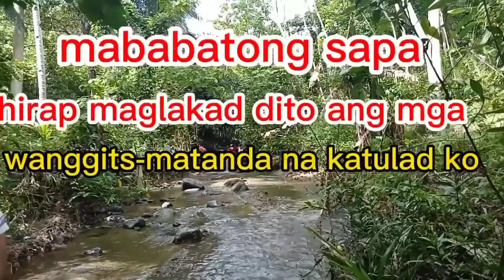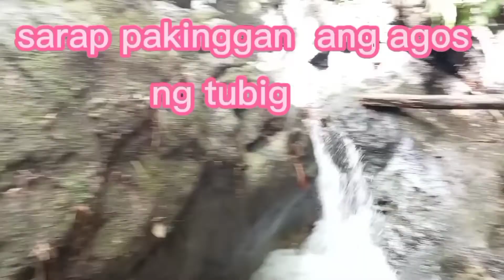Lovely Bit-os Falls-mababaw lang may libre pang Water slide@bisanunsatv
Ang Bit os Falls ay mababaw lang pwede Ang mga Bata maligo,may libre pang water slide.